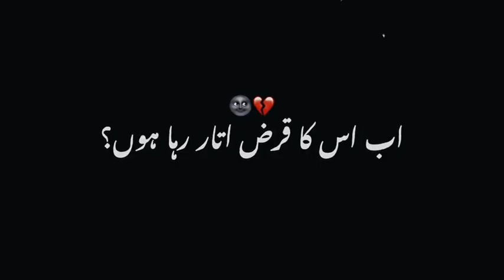Kuch Din Boht Khush Raha Tha Main💫🍃🕊Urdu poetry Black Screen Video Whatsapp Status Poetry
Poetry: (Kuch Din Boht Khush Raha Tha Main💫🍃🕊)?
Urdu Poetry